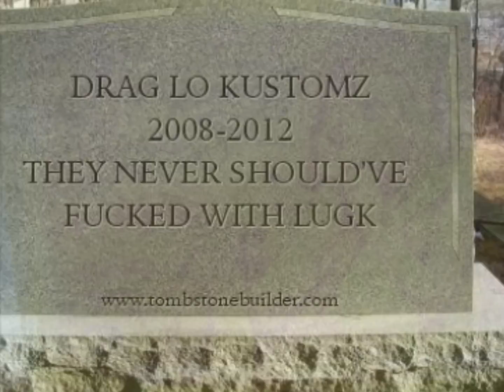"The Landyacht" 76 Caprice by Daron Clark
Los Underground Kingz Model Car Club  build by Daron Clark